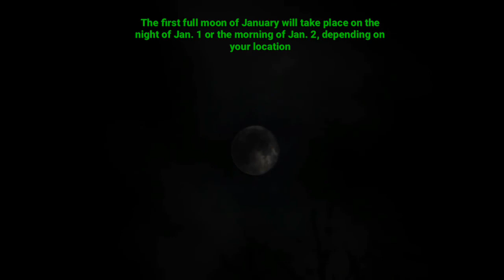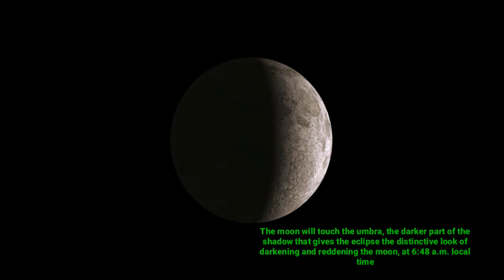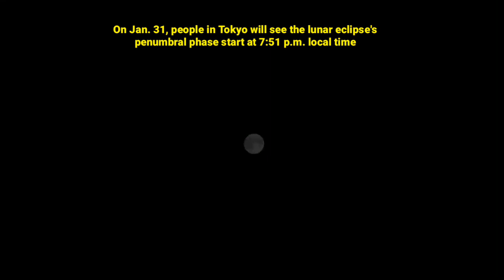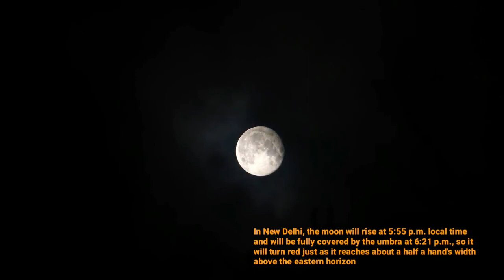2018 Starts with🌕 SUPER MOON/BLUE MOON/BLOOD MOON/WOLF MOON 🐺🌝&TOTAL LUNAR ECLIPSE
what is a supermoon? And why do we only see one or two a year?

Supermoons are a rare type of full moon. They appear up to 14% bigger and 30% brighter than normal. While the full moon rises about once per month, supermoons can only occur a few times per year — max.

That's because the timing has to be just right. The Moon takes about 27.32 days to orbit Earth. During its orbit, the moon passes through two points: Perigee and apogee. Perigee is about 30,000 miles closer to Earth than apogee.

The only supermoon of 2017 is rising on December 3. But what is a supermoon? And why do we only see one or two a year?

The beginning of a new and exciting year isn't all you'll be celebrating come January. We can also expect two different full moons — plus a total lunar eclipse, AKA ablood moon! Both full moons are supermoons, and one will occur the night of January 1, known as the Wolf Moon. Why is the January Moon called the Wolf Moon, though, and what's the significance behind it? You might want to pay attention to this moon and plan ahead, because it could affect the resolutions and goals you set for 2018.

According to Space.com's managing editor, Tariq Malik, the Wolf Moon gets its name from Native American tribes and early colonial times, when people would see packs of wolves in the wintertime,howling outside the villages at night because they were hungry. While there's no definitive proof that wolves howl at the moon, they are indeed nocturnal creatures, and they do raise their heads when they howl, because it helps carry the sound further. This could explain why we believe they howl at the moon.

Other names for the Wolf Moon include the Old Moon, Ice Moon, Moon After Yule, and Snow Moon, although this last one is more commonly used for the full moon in February.
Folklore has established an association between wolves and the moon all over the world, across numerous cultures — including Scandinavian and German mythology — and the Wolf Moon carries heavy importance for many of us.

Introspection is especially important this New Year. Full moons are symbolic of self-care and improving your inner beauty. Consider spending time practicing mindfulness, writing in a journal, ormeditating. You might experienceheightened brain activity and be in a particularly productive mood. Bear in mindthe full moon magnifies everything, good and bad. It's symbolic of power at its peak, fullness, and a time when your intentions start to come to fruition. Put this energy to good use and set positive intentions for the next 365 days. Stay grounded and relaxed, and the full moon will work in your favor.

Regardless of your beliefs, celebrating the full moon and the beginning of a new year is cause for much excitement. If you were waiting for the ultimate fresh start, this is it.Figure our what your goals are and startplanning your New Year's resolutions now, because it's almost showtime. If you want to watch the Wolf Moon, it will happen at 9:24 EST on January 1. (Note that if you're in Europe or Asia, it will happen on January 2 because of the time zone differences.)